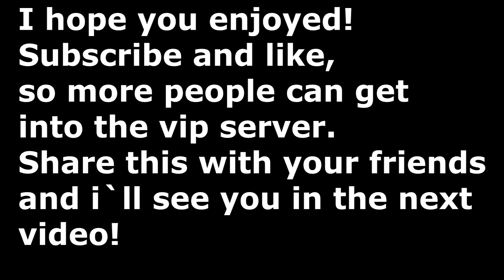FREE JAILBREAK VIP SERVER(July 2020)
Hello, I am Ketchup_RBLX, a Roblox Youtuber that uploads nearly every single day.